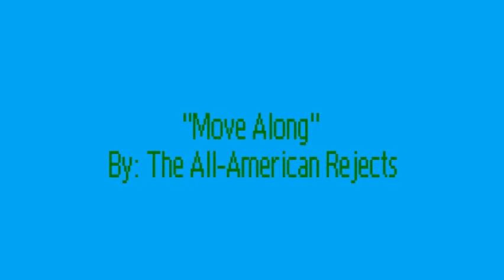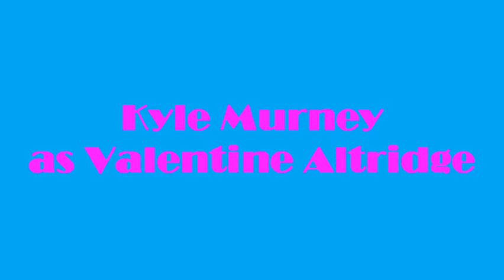A Dead Mans Soul - Chapter 0: The Murder [Intro; Opening; Prologue]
Starring: Dominik Brown, DJGamingSmash, Jake Brawthen, & Kyle Murney
On the night a man looking suspiciously like Victor Copley (DJGamingSmash) dies, Victor falls into a coma and comes out 5 years later, with a shrunken shirt and stuck in a basement.
Rated: PG-13 for Intense Sequences of Terror and Violence Throughout, Disturbing and Bloody Images, Drug and Sexual References, and Some Thematic Elements